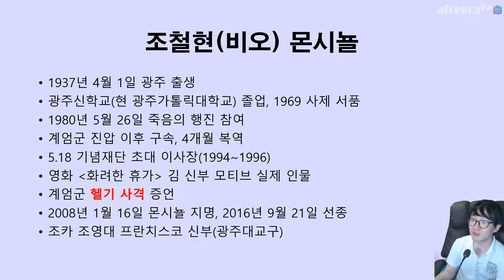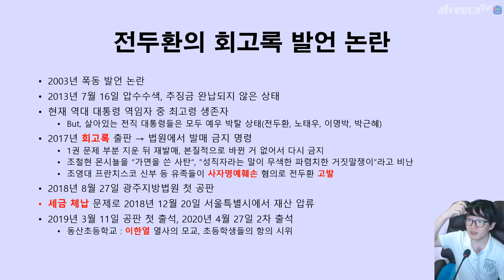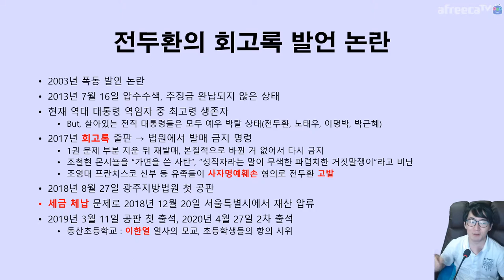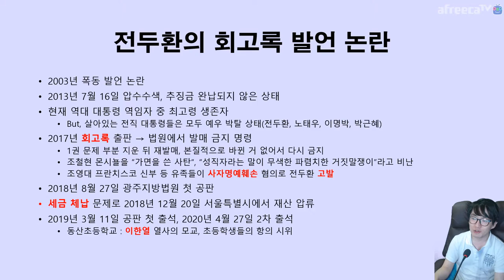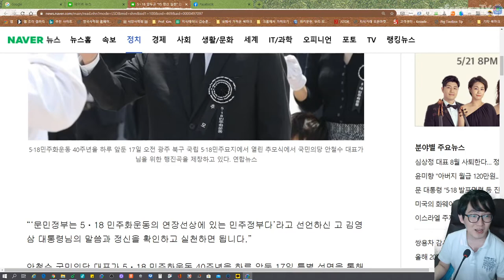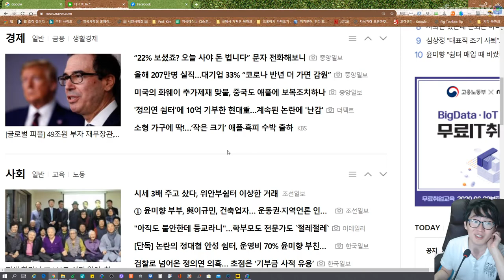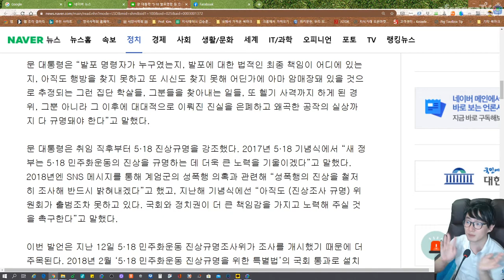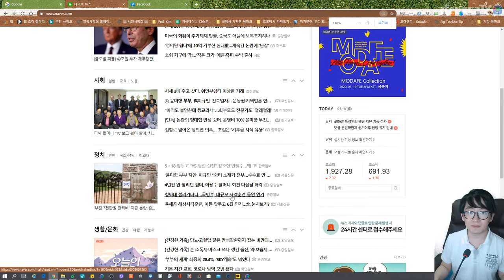조철현 비오 몬시뇰과 전두환 관련 이야기 그리고 40주년 관련 소식들 | 아프리카TV BJ지식테이너 김승훈 2020.05.18 방송 2부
5.18 광주 민주화운동 40주년 관련 컨텐츠에요.